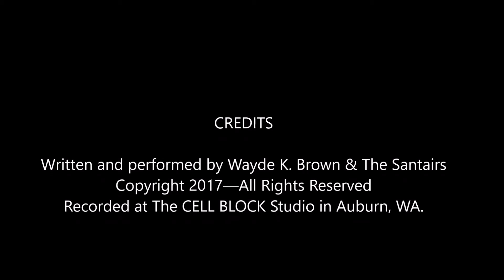THE SANTAIRS: DON'T BELIEVE {Digitally Remastered}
I'M TIRED OF SEEING LOVE BEING WASTED AND ABUSED.
LET ME BE! LET ME SEE WHY LOVE IS BEING USED
AS A TOOL FOR FOOLS.

DON'T BELIEVE ALL YOU SEE,
FOR WHAT'S IN YOUR MIND IS NOT IN YOUR HEART.
DON'T BELIEVE IT'S MEANT TO BE.
FOR ONCE IN OUR LIVES, WE WON'T START,
FOR WE LIVE SO FAR APART.
(SOLO)
LET ME FIND WHAT'S IN MY MIND!
WITH THE TRUTH, I'LL LET YOU KNOW.
WHAT I SHARE IS LOVE AND CARE.
THE TRUTH IS THAT I MUST LET YOU GO.
THAT IS WHY I MUST LET YOU KNOW.

DON'T BELIEVE THAT YOU AND ME
WERE THE ONLY ONES TO FEEL THIS WAY.
WE MAY TRY AGAIN AND BE JUST FRIENDS.
BUT 'TIL THEN, I'LL STAY AWAY.
PERHAPS I'LL BE BACK ANOTHER DAY.
(SOLO)

Written and performed by Wayde K. Brown & The Santairs
Recorded at The CELL BLOCK Studio in Auburn, WA.